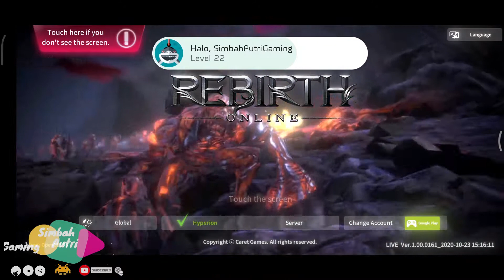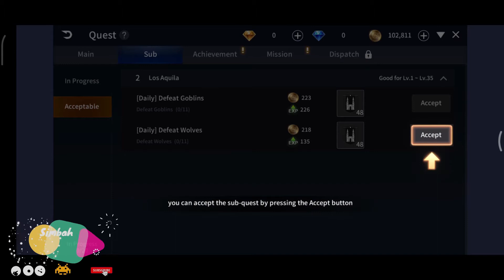RebirthM Online (Android) Gameplay First Look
the MMORPG for playing with PC and Mobile as Cross-Platform

** Notice : It needs to be updated 1.85GB more in the game, 1 time **

■ Mobile MMORPG for Cross-Platform Play
Enjoy the same way from PC to mobile!
No more auto-attack mode!

■ Meet the PC users at the Same Server
No more limitation on devices, when you playing game

■ Breathtaking Real-Time Action
Every contents based on Realtime!

■ The Best Graphics
The high-quality graphics!
Colorful background with high quality full 3D graphics

■ Explore the vast Open Field contents
Experience anywhere the real-time open-field PvP Play, RvR

Various field bosses to slay together with friends, on a large scale.

Online/Offline? : Online

© Copyright by Simbah Putri Gaming Channel ► Do not Reup ✘